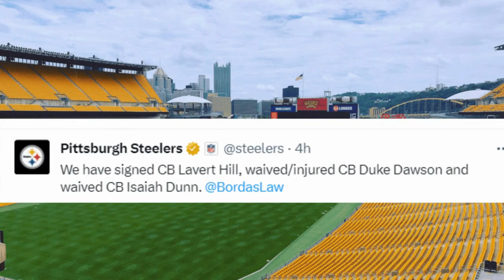The Pittsburgh Steelers SIGN Two Cornerbacks to the ROSTER